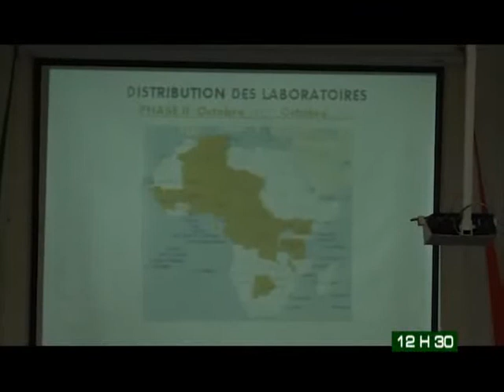Le 12 H 30 de RTI 2 du 03 Octobre 2013 avec Michelle Mambo